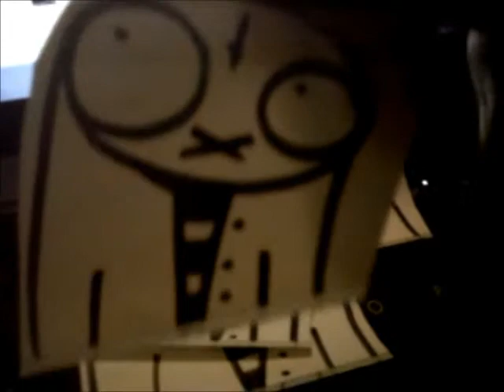Stickers by (THING)